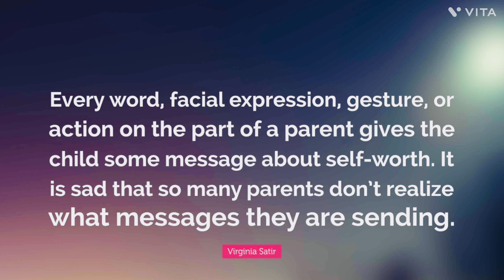CONDITIONS FOR HAPPINESS IN EARLY CHILDHOOD childdevelopment childhood | CHILDHOOD PERIOD